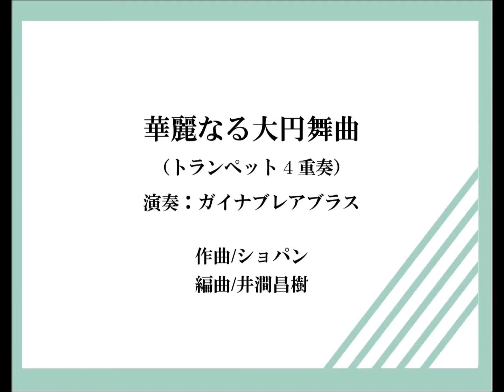【トランペット4重奏】華麗なる大円舞曲 ショパン井澗昌樹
TTR4-001
華麗なる大円舞曲
作曲：ショパン
編曲：井澗昌樹
演奏：ガイナブレアブラス
▼商品ページはコチラ